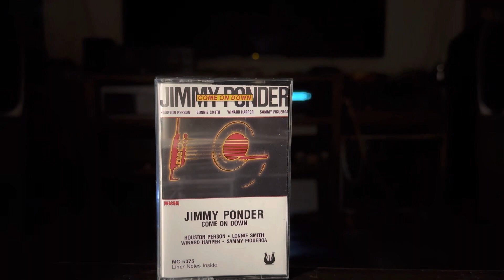jimmy ponder- come on down cassette soundclip